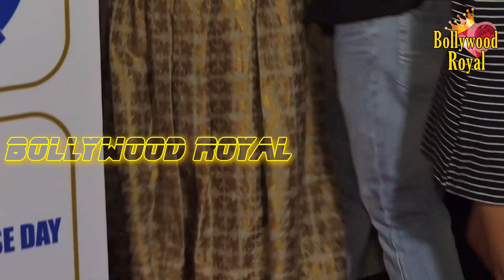Shatrughan, Alia, Jitendra, Raveena, Nawazuddin, Jacqueline & Others At ‘Central Excise Day Celebrat